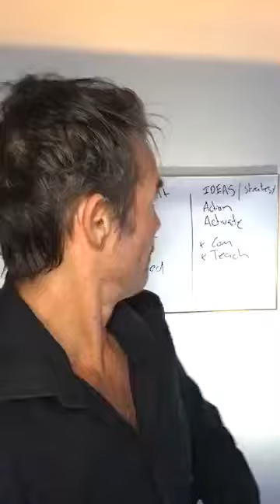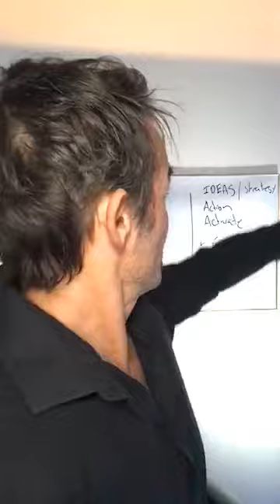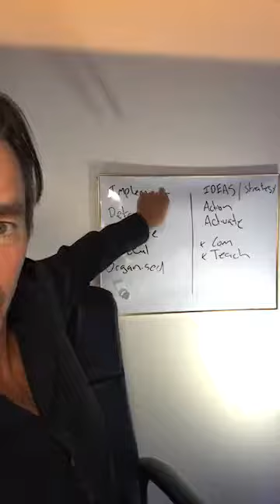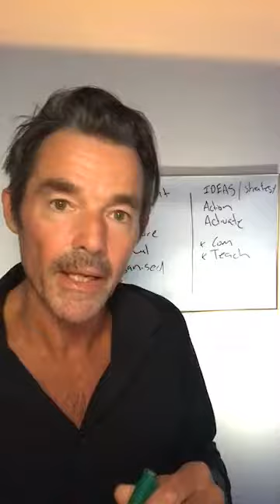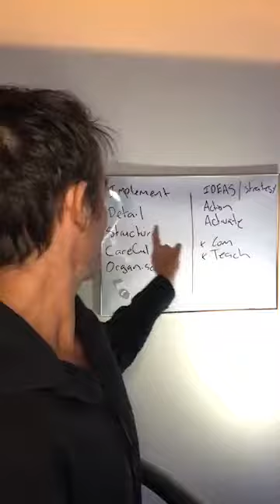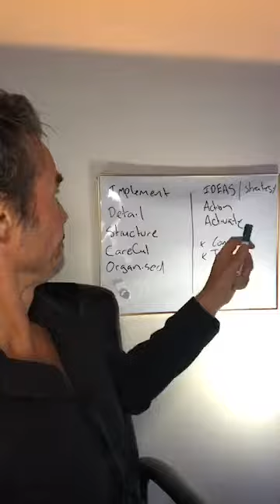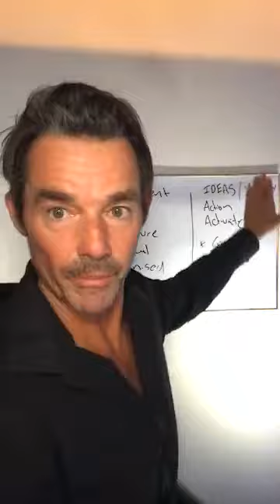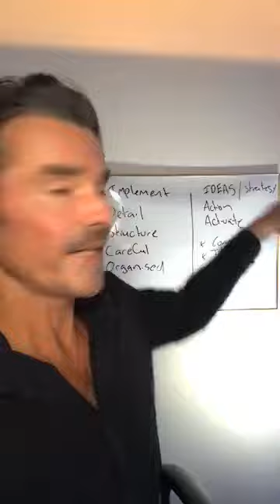The Cowboy and Super Mamma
In this video Perry shares a strategy used by all fast growth companies. It’s all about what you do with your hours - being the conductor not the violin player! Perry explains why it's important you stay in your highest productive zone and don't get bogged down in implementation (that’s a job for super mamma).

Join Perry's private Facebook group for more great training like this

Get your free personality assessment today worth $99 and identify the wealth-creating gifts, strengths and weaknesses that are locked into your DNA.

Learn what separates the uber-wealthy from the rest of the population - what they believe, how they think, and what you need to do RIGHT NOW to switch your brain over from poverty to wealth.

Feeling overwhelmed is a dangerous position to be in because it leads to poor decision making. This webinar will teach you what you need to do to get out, get re-inspired, manage stress more effectively and focused on the tasks that really matter.

Apply for a free coaching call and get strategic insight to solve any challenge in achieving your financial goals.

Programs:
Learn the wealth creation and mental strategies used by highly successful business owners and investors, and wire them into your own brain, with this ground-breaking 7-module online course presented by Perry.

Are you too nice? Stop sabotaging your profit and business success!

If you are entrepreneurial in nature watch this video for a sabotaging pattern you won’t hear about it from anyone else.

Watch this video to learn how saying NO to your customers can increase your business profit!

About Perry:
Perry Mardon is a Human Behaviour Expert and TEDx conference speaker who has over 20 years experience helping business owners transform their business profits.

A highly sought-after speaker, Perry has captivated audiences for top Australian companies like Wella, World Wide Salon Marketing, ANZ Bank, Action International, BMW Australia and many more.

A successful entrepreneur, stake holder in 3 Australian businesses, his mantra is ‘helping people grow so they can grow their business’. The moment you meet Perry, you will feel his genuine warmth and unstoppable compassion for helping people.

Perry’s top performing clients have built multi-million dollar businesses that run without their constant management. They have transformed and rejuvenated failing relationships, overcome counter productive beliefs and behaviours and developed lives with much more meaning and passion.

He is one of the few business mentors worldwide who can accurately pinpoint the sabotaging personality patterns that are stopping you from building a successful team and profit in your business.

“From working 60 hours a week and struggling to get by financially, I now work 2 days a week, while my staff run my business with ease.” Jo Thompson, Bn2 Heath

“As a direct result of working with Perry, I have experienced a 50-60 increase in profit.” Wayne Pickstone, Hervey Ball Wellness Clinic

“From working with Perry my clients increased by 50%, and more amazingly I enjoyed 3-day weekends whilst achieving this!” Nino Gullota, Co Smile Orthadontists